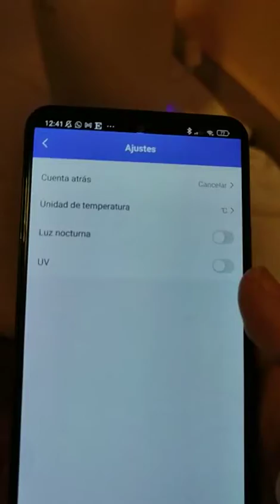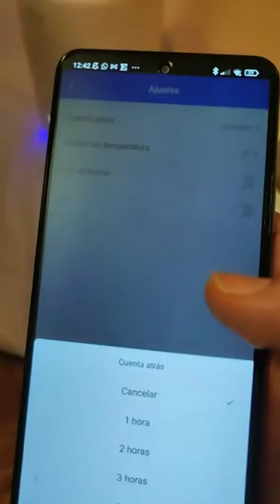SPC Evadne – Humidificador WiFi inteligente ultrasónico, Totalmente distintos a los humificadores qu